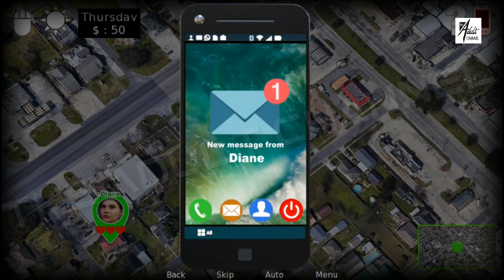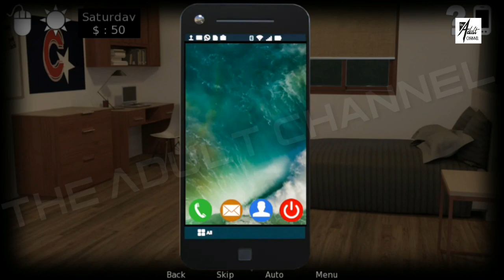Curvy Cougars Street APK v1.2 [Android|PC|Mac] Game Download For Free | The Adult Channel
Don't forget to click the Notification 🔔

(Fill Captcha and Wait 10 seconds and Click The Get Link)

👉 GAME SIZE👈
❤1.2GB, 500MB, 570MB❤

👉 INTERNET 👈
NOT REQUIRED